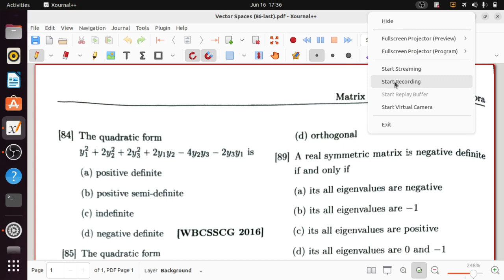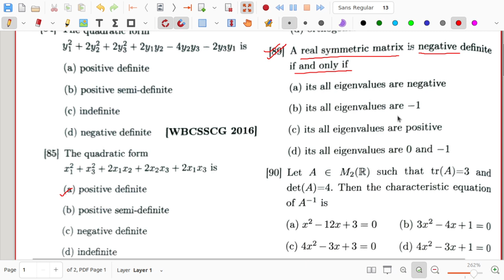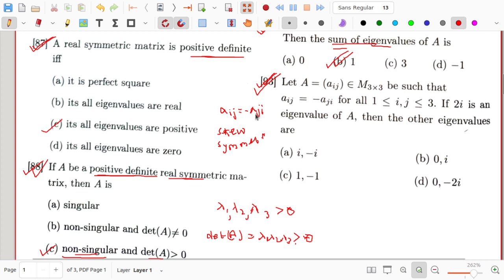SLST Mathematics Book Solutions, Vector Spaces, Detailed Explanation, Ex:4.5.2(Q:86-last)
In this video I have solved 15 questions of the Chapter Vector Spaces of the book SLST MATHEMATICS with Detailed Explanation.

Vectors Spaces , Linearly Independent, Linearly dependent.
madrasa 9 10 Maths
madrasa graduate 9 10 math

madrasa Service Commision
madrasa new notification